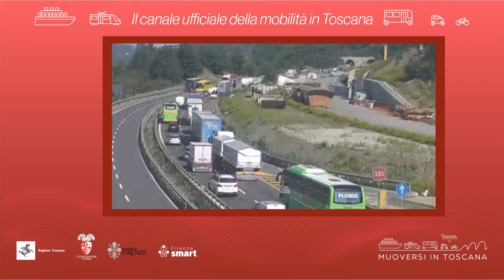Muoversi in Toscana - Edizione delle 16 del 27 dicembre 2022